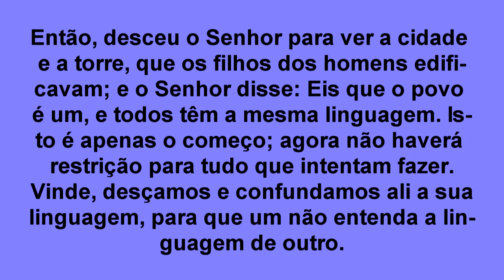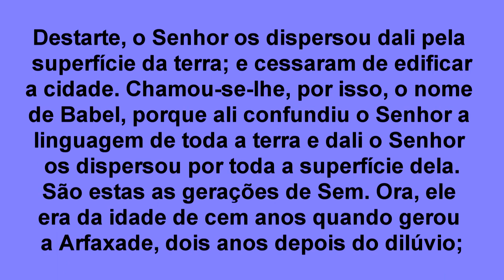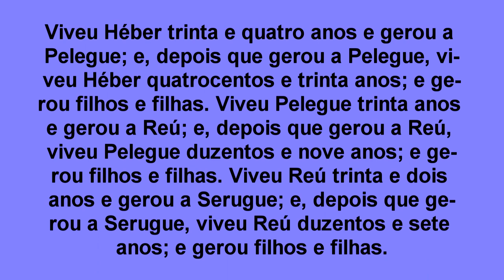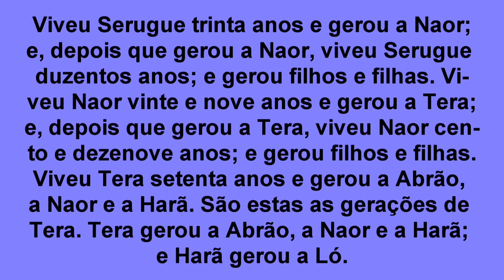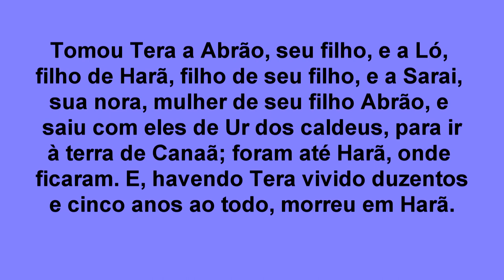GÊNESIS CAP. 11 - Fundo Musical "Yeshua". Sugestão de Vídeo na descrição.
NEW INTERNATIONAL VERSION - (NIV) - Now the whole world had one language and a common speech. As people moved eastward, "they found a plain in Shinar "and settled there.
They said to each other, "Come, let's make bricks and bake them thoroughly." They used brick instead of stone, and tar for mortar. Then they said, "Come, let us build ourselves a city, with a tower that reaches to the heavens, so that we may make a name for ourselves; otherwise we will be scattered over the face of the whole earth." But the LORD came down to see the city and the tower the people were building. The LORD said, "If as one people speaking the same language they have begun to do this, then nothing they plan to do will be impossible for them.
Come, let us go down and confuse their language so they will not understand each other."
So the LORD scattered them from there over all the earth, and they stopped building the city.
That is why it was called Babel "—because there the LORD confused the language of the whole world. From there the LORD scattered them over the face of the whole earth. This is the account of Shem's family line. Two years after the flood, when Shem was 100 years old, he became the father "of Arphaxad. And after he became the father of Arphaxad, Shem lived 500 years and had other sons and daughters. When Arphaxad had lived 35 years, he became the father of Shelah. And after he became the father of Shelah, Arphaxad lived 403 years and had other sons and daughters.When Shelah had lived 30 years, he became the father of Eber.